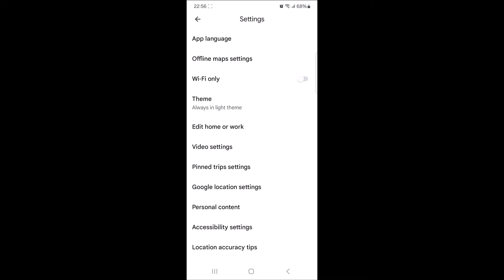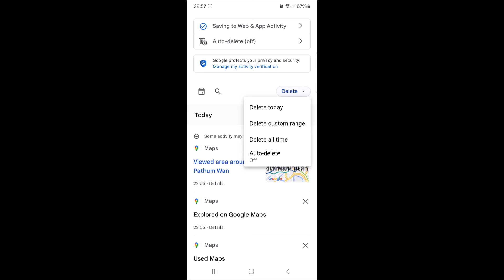How to Delete Google Map Search History 2024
This video guides about how to delete google map search history.

Deleting your Google Maps search history helps safeguard your privacy and keeps your location data confidential.

To learn how to delete the search history on your google maps, simply follow the step-by-step guide.

Here are the Steps to Clear Google Maps Search History:

1. Open Google Maps and Tap on the profile picture on top right corner of screen.

2. Select on "Settings" from the menu.

3. Scroll down and tap on "Maps history".

4. To delete individual search activity, click on cross sign.

5. Tap on the delete button and from the drop-down menu select from the options "Delete today", "Delete custom range", "Delete all time" or "Auto-delete".

So that's how to delete google map search history. If you face any issue while clearing your google maps search history then ask me in the comments section below to get the prompt help.